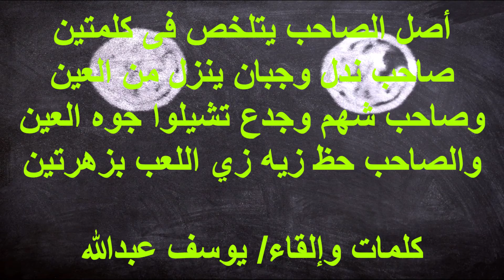أصل الصاحب يتلخص فى كلمتين / The origin of the companion is summed up in two words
أصل الصاحب يتلخص فى كلمتين
The origin of the companion is summed up in two words